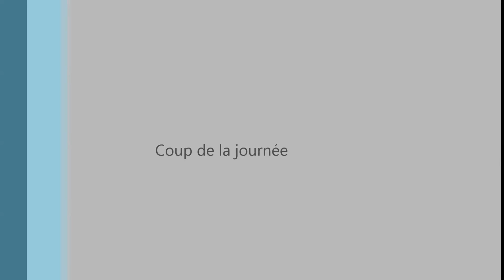Wild Brown Trout Rivers of central and southern Italy Luigi Ferraro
Coup de la journée